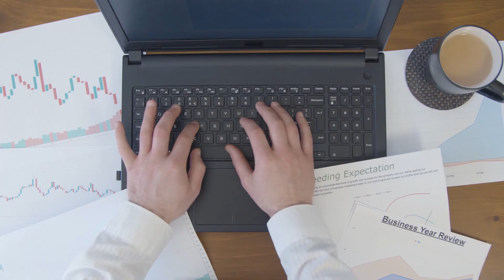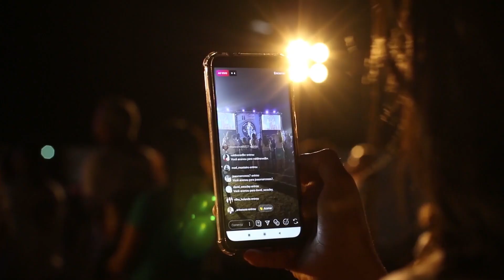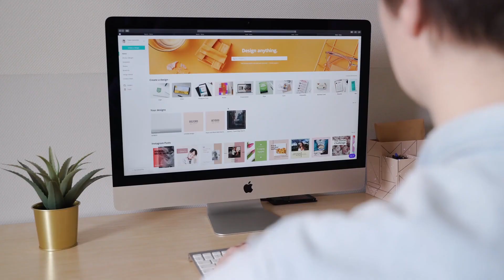💡 8 Melhores IDEIAS para GANHAR DINHEIRO na Internet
Os negócios online foram na contramão da crise de 2020 e tiveram um grande crescimento em vendas e em receita. Veja neste vídeo 8 ideias para você ganhar dinheiro na internet e aproveite esse cenário aquecido.

📺Seções do Vídeo
0:00 Introdução
1:47 Vender Fotos e Vídeos
2:52 Criar Cursos Online
3:37 Marketing de Afiliados
4:25 Influenciador no Instagram
5:08 Trabalhar como Freelancer
6:00 Montar Sua Loja Online
6:41 Criar um Blog
7:24 Emprego Remoto